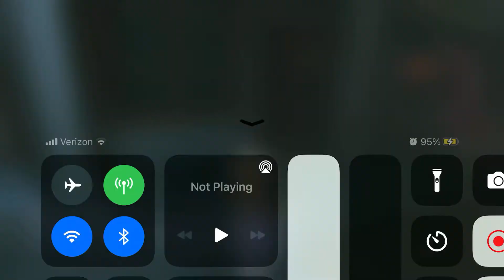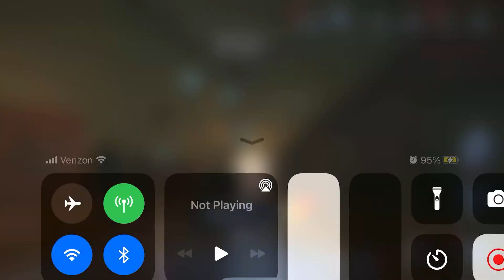Identity V | Yes ~ source of evil gameplay~